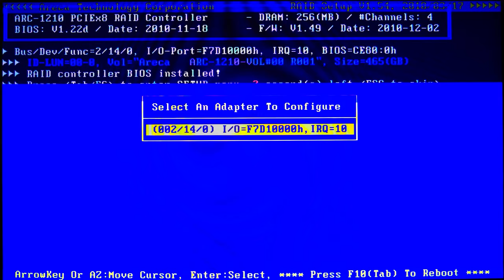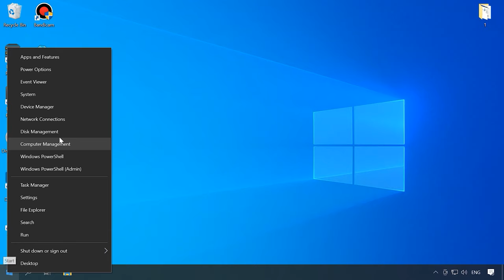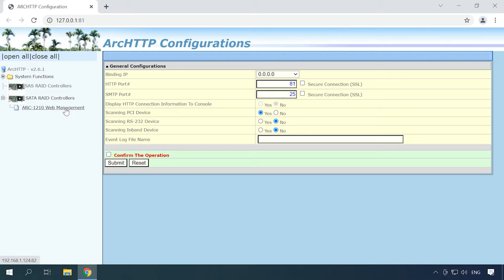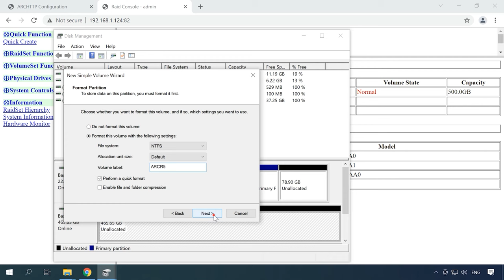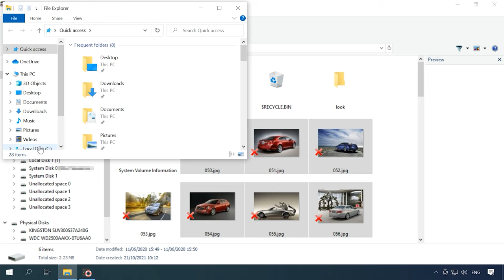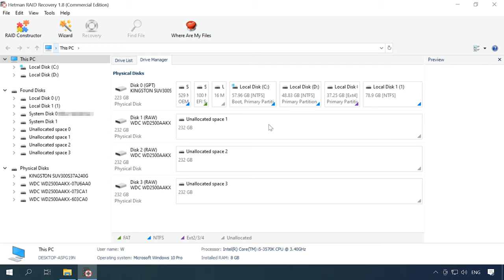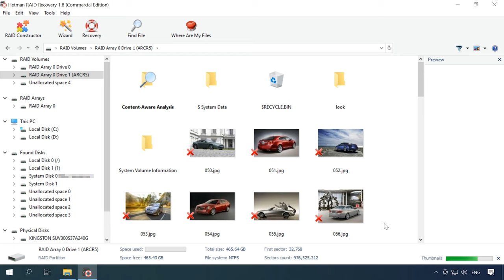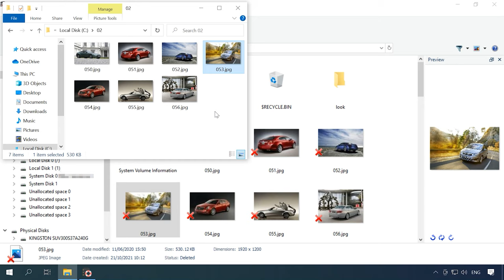Areca ARC 1210 RAID5-Controller-Datenrettung: Alles, was Sie wissen müssen! 💾🔍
⭐⭐⭐⭐⭐ Erfahren Sie in diesem Video, wie Sie verlorene Daten von einem defekten RAID5-Controller Areca ARC 1210 wiederherstellen können. Unser Expertenteam führt Sie durch die Schritte zur Datenrettung und teilt wertvolle Tipps, um Ihre wichtigen Dateien zu sichern und wiederherzustellen.

👉 Wie man Daten von einem RAID-Array auf einem Areca ARC-1210 Controller wiederherstellt

❗️❗️❗️ Unterstützen Sie die ukrainische Armee. Spenden Sie die Kosten für den Fond "Komm lebendig zurück" ❗️❗️❗️

📚 Inhalt:
00:00 – Intro
00:59 - So erstellen Sie ein RAID 5
03:12 - Wie man ein RAID mit einem proprietären Dienstprogramm erstellt
05:17 - Wiederherstellung von Daten nach versehentlicher Löschung oder Ausfall des Controllers
07:29 - Wie findet man den Offset beim manuellen Aufbau eines RAID in RAID-Konstruktor
10:30 - Schlussfolgerung

Andere Videos